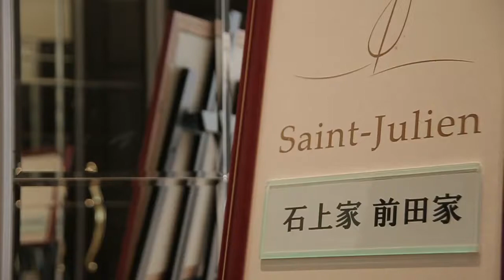【ララシャンスベルアミー 】福井の結婚式場 アイケイケイウェディングが行う結婚式の動画